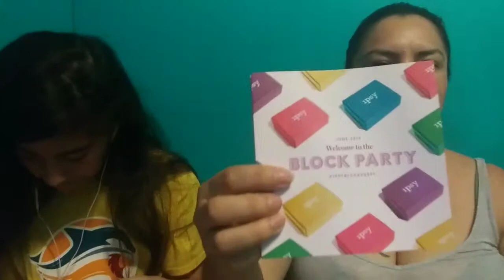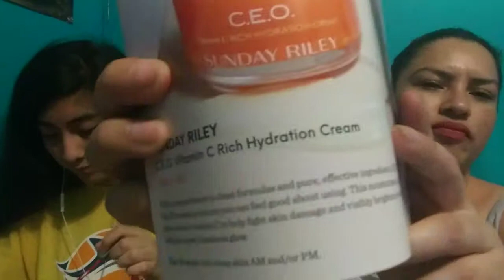Ipsy | June 2019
In today's video Ipsy partnered with Tetris for the 35th Anniversary .
You will be seeing a lot of products for I am unboxing both Ipsy glam bag and glam bag plus subscription plus I did add ons so that's six extra products. I am so happy and pleased with these items it's ALL so 😁 exited!!

Heads up as of this month I am going to be receiving the Glam Bag every other month so I won't be having on gor next month and the Glam Bag plus every month (I think, I don't know exactly how it works).  Either way it will give me more time to do looks and 👍🤞hairstyles.

XOXO💋

YayaAngelicaglo

Tag me at YayaAngelica